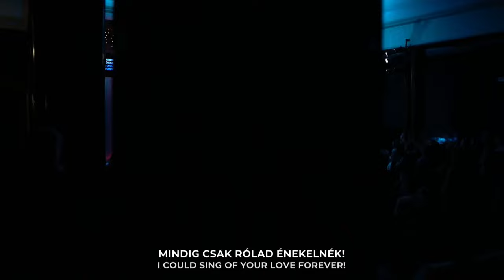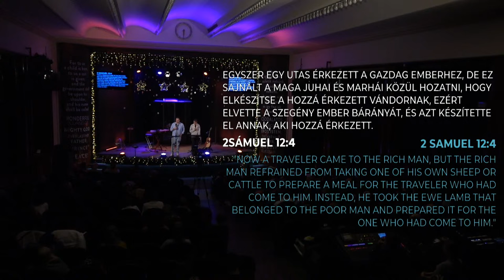Bűnbánat és helyreállás | Németh János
Repentance and Restoration

Ez a zsoltár egy igaz bűnmegvallás, ami helyreállást hozott. Tanít minket, hogy mi az Isten szerinti megbánás és mi az igaz megvallás. Hogyan kezdődik a helyreállás mikor vétkezünk? Hogyan működjön a lelki légzésünk!

A tanítás a Zsoltárok 51 alapján a Zsoltáros sorozat részeként hangzott el 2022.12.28-án.

This psalm is a true confession of sin that brought restoration. It teaches us what repentance according to God is and what true confession is. How does restoration start when we sin? How should our spiritual breathing work?